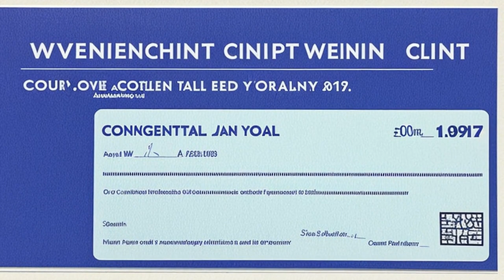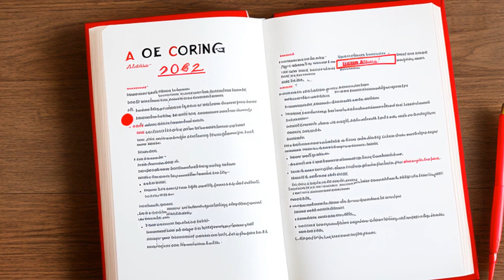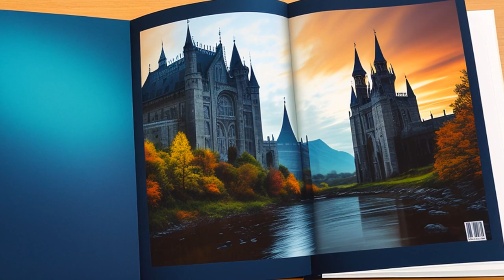Yount v. Salazar (2013) Overview | LSData Case Brief Video Summary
The National Mining Association, Nuclear Energy Institute, and Northwest Mining Association sued the Secretary of the Department of the Interior for withdrawing over one million acres from mining in Northern Arizona. The plaintiffs argued that the legislative veto provision enabling Congress to void the withdrawal is unconstitutional and so interwoven with the withdrawal authority given to the Secretary in § 204(c) of the Federal Land Policy Management Act that the entire grant of authority must be struck down. The court rejected this argument and found that the reporting requirements in § 204(c)(2) have oversight value as they ensure that the Secretary considers environmental and economic impacts, current land uses, consults with local governments and impacted individuals, holds public hearings, and consults with qualified experts about mineral deposits and market demands.

Yount v. Salazar (2013)
United States District Court for the District of Arizona
933 F. Supp. 2d 1215